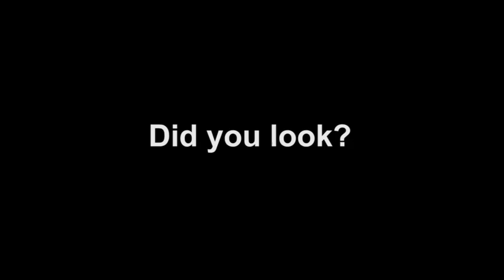Bike No. 2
Uwe let me use this footage of his to cut my composing chops on some new software I had just brought home that I needed to learn about. He even made me a credit roll for me to sync to too.